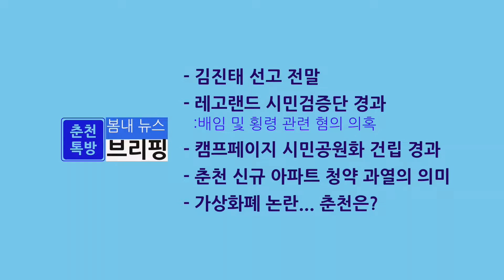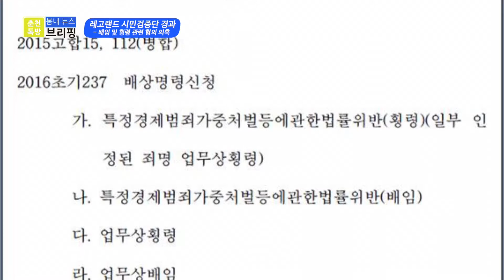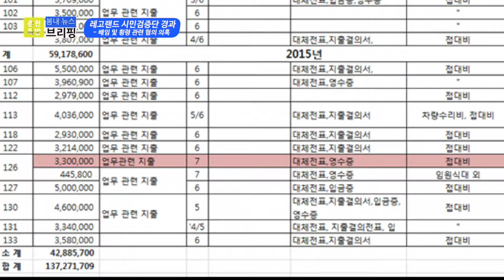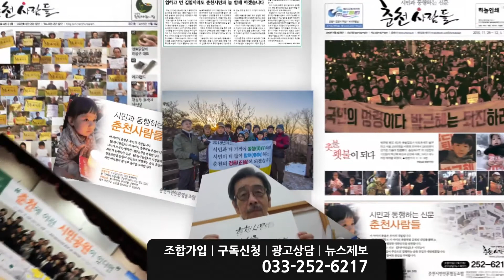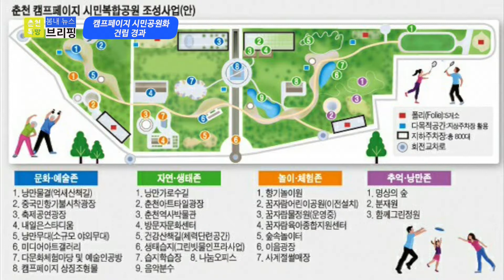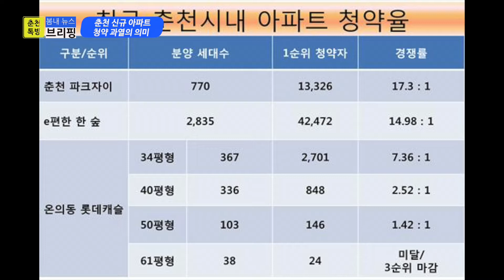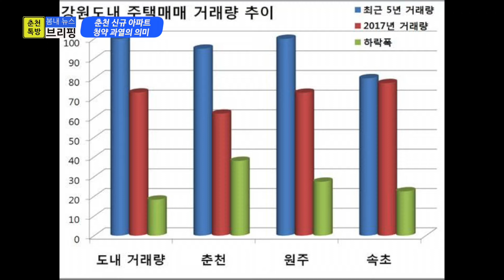춘천톡방 5회차 : "봄내 뉴스브리핑"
1. 김진태 의원 무죄 선고 - 최종심 경과와 문제점
2. 사상누각의 복마전 레고랜드,이번엔 배임과 횡령?
3. 캠프페이지 시민공원화, 시민들의 의견 반영 경과와 전망
4. 춘천 아파트 청약 과열! 약인가 독인가?
5. 가상화폐 논란, 춘천은 어때요?

재미있으면 구독 버튼 꾸우욱 눌러 주세요
더 많은 컨텐츠보기를 원하신다면, 을 방문해주세요^^